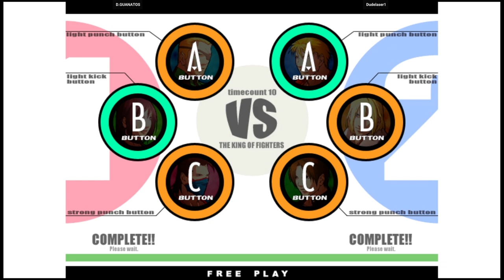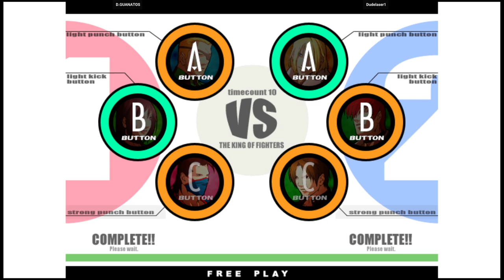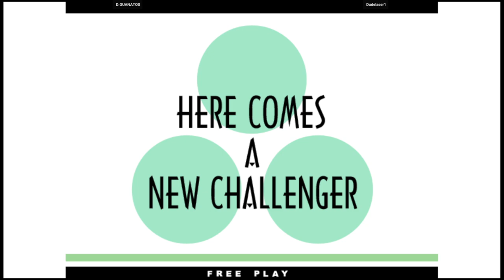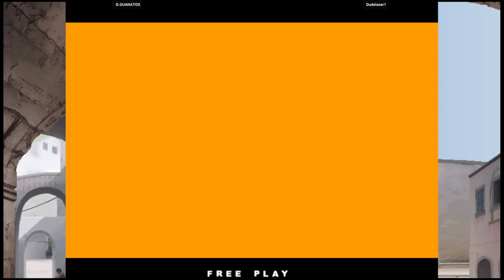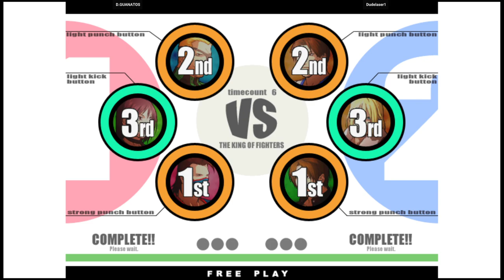KOF XI - D.GUANATOS VS Dudelaser1 | 🇺🇸🇺🇸 Fightcade2